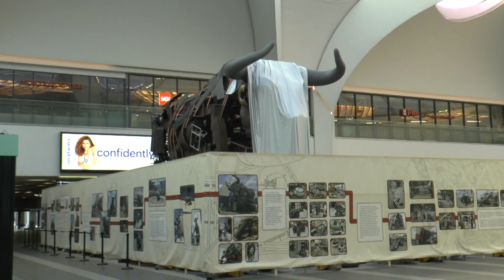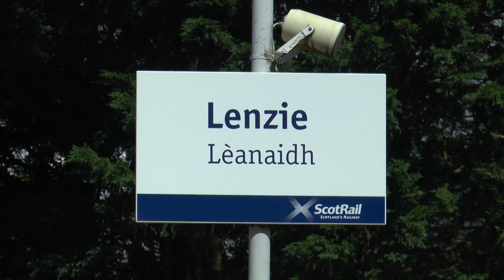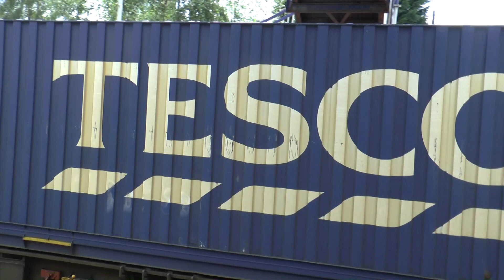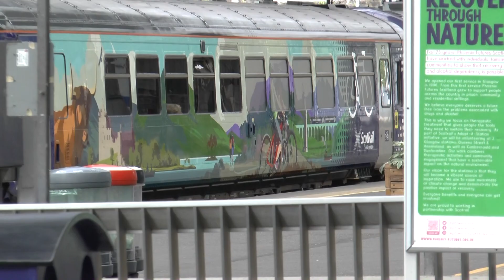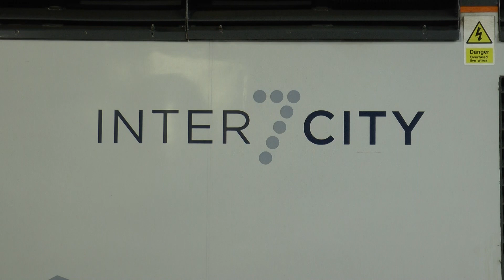What a Busy Day Trip to GLASGOW and Back this was. 12/07/23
The main reason I went to Glasgow was to try and clear my class 385s. I wanted eight and got six which I was pleased about.
So next month I hope to do another trip to clear them and hopefully see more freight.